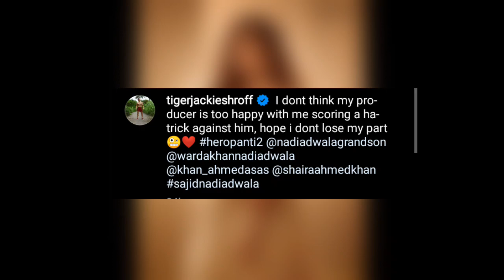Tiger Shroff Playing Football & Volleyball In Landon Behind Heropanti2 Shoots | I dont lose my part🤪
I dont think my producer is too happy with me scoring a hatrick against him, hope i dont lose my part🤪❤️ heropanti2 @nadiadwalagrandson @wardakhannadiadwala @khan_ahmedasas @shairaahmedkhan

@Tiger Shroff

Heeropanti
BAAGHI
FlyingJatt
Munna Michsael
BAAGHI 2
Student Of The Year 2
Hrithik V S TIGER
RAMBO
BAAGHI 3
WAR
GANAPATH

BOLLYWOOD FITNESS
PARKOUR , MARTIAL ARTS , MMA